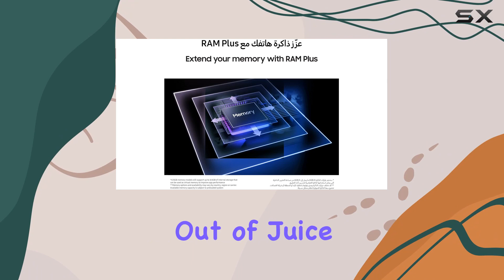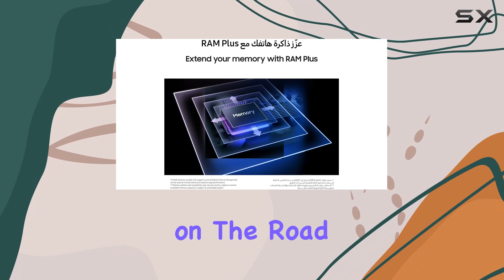Unboxing the Samsung Galaxy A14 - A Comprehensive Review!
0:00 Intro
0:06 Review

Things that we mentioned in this video:
SAMSUNG Galaxy A14 (SM-A145P/DS) : B0C8FR2XHJ